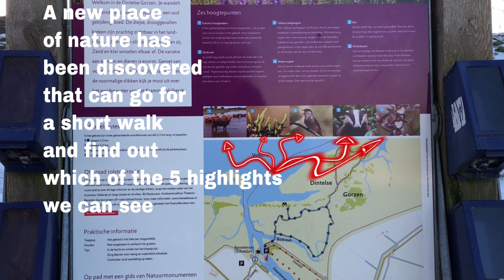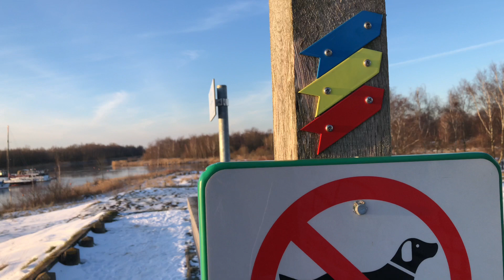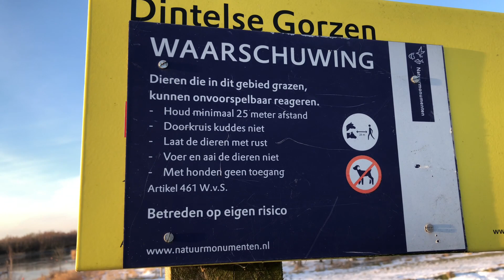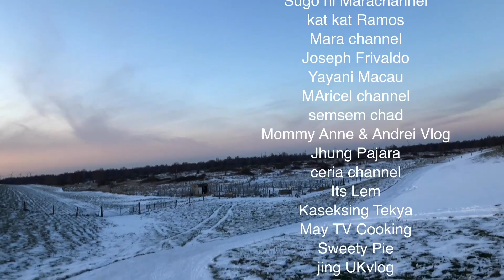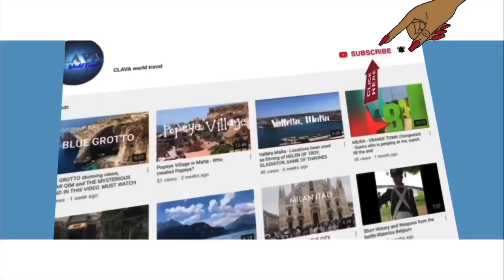The Discovery - Explore The Nature Part 2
The Discovery
To discover is always new to our eyes and new landscapes.
Explore the beauty of nature for happy life.